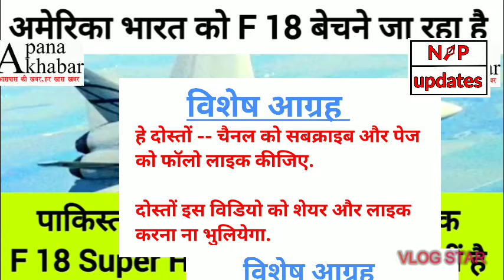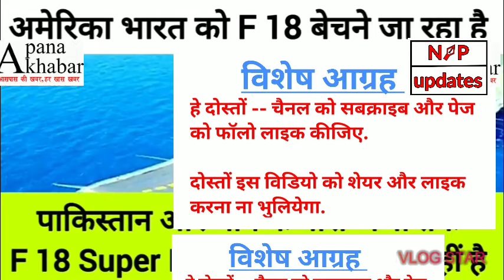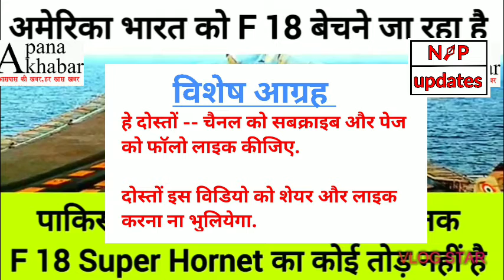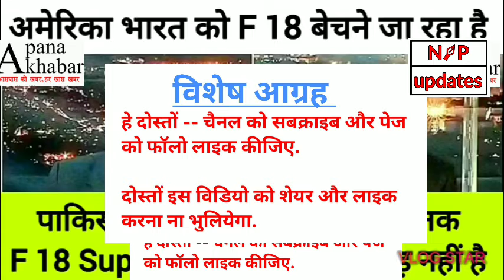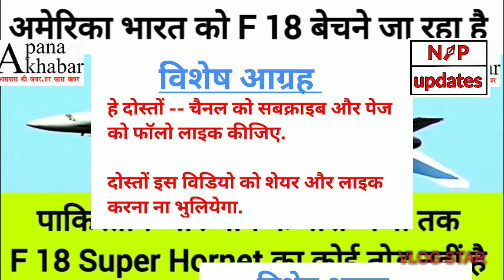चरसी चीचा की अब F18 से फट के चार हुई. देखो एक बार.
Pakistani news anchor charsi chacha ki American made indian f18 fighter jet se fat gayi. kaha china and Pakistan ke pass super hornet ka koi jawab nahi h.

This Is Official Youutbe Channel Of Np updates apana akhabar News Hindi India Raj News Hindi India Is Pure Indian Tv & Youtube Channel If You Like Our Videos Then Please Like, Comment, Share & Subscribe and plz Press The Bell Icon.